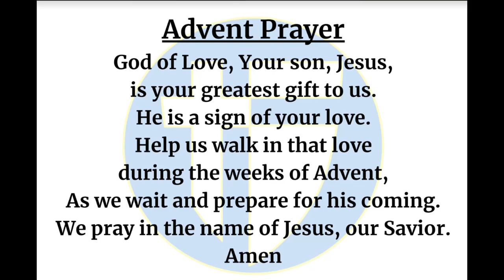The Halo Morning Show 12/7/2023